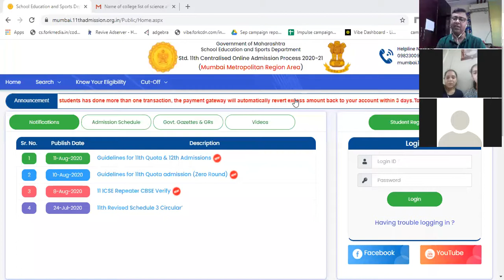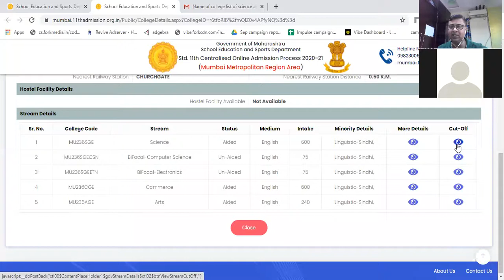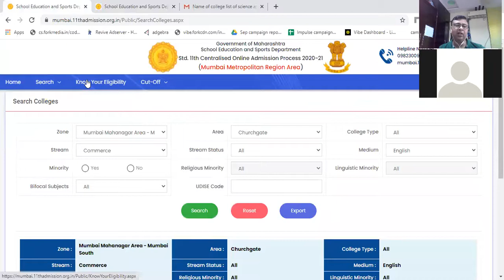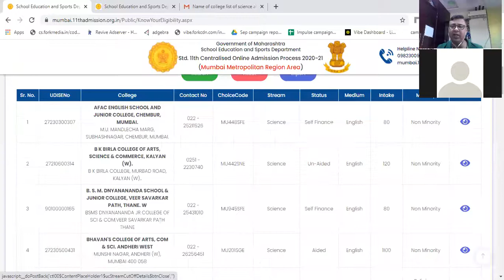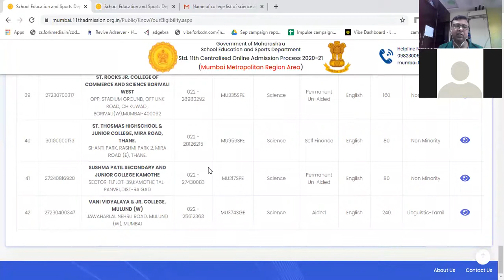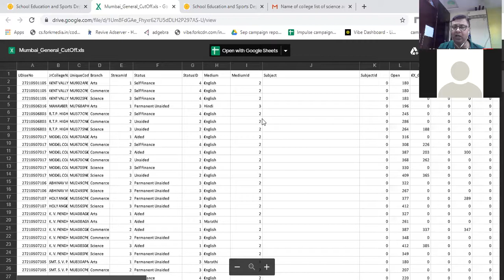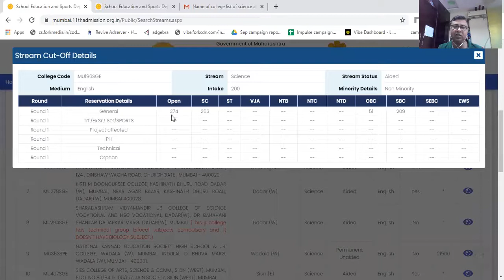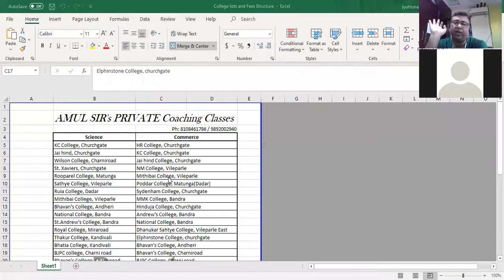part 2 form filling instructions fy